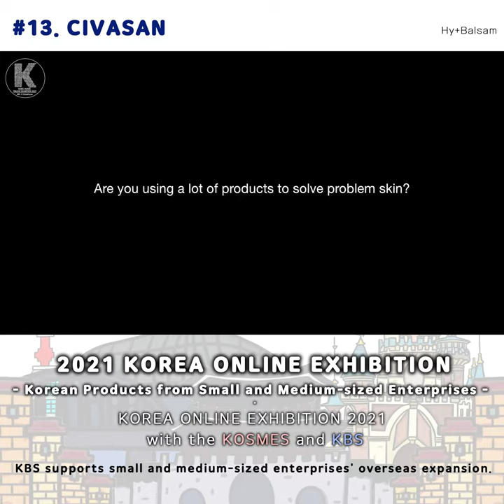[#13] CIVASAN | KBS X GobizKOREA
[ONLINE EXHIBITION 2021]
* PRODUCT FEATURES *
Excellent moisturizing care effect experienced by experts at home
Hy+Balsam Personal Kit is a kit product that allows you to enjoy the premium moisturizing program used in esthetics and dermatology at home with self-care.
Aquaporin system that can fill dry skin with moisture is applied. By applying CIVASAN's Aquaporin system, which creates a moisture passage and fills the skin with moisture, it shows a true moisturizing care effect. In particular, it fills the skin with moisture, not the outside, and makes the skin moist with moisture for a long time.
If you have been struggling with dry skin for a long time, try self-care with the Hy+BALSAM Personal Kit. A self-care kit made with the know-how of a skin specialist frees you from the trouble of dryness.

Main Ingredients
Sodium Hyaluronate, Betaine, Panthenol

Product Effect
1. Maintains moisture for a long time by creating moisture storage in the skin
2. Moisturizing skin routine complete with one kit
3. Resolves various problems caused by dryness (premature aging, dullness, rough skin texture, etc.)
Product information
The Balsam Personal Kit activates aquaporin through a three-step moisturizing process, and provides moisture to complete a moisture-free, long-lasting hydration.
It helps restore skin's cushion with intense moisture leaving skin smoother while being nourished.
When the balance of skin structure is broken, the skin loses its natural strength and causes skim problems such as reduced elasticity and aging
Therefore, it is important to protect your skin structure from various harmful environments and create a healthy skin structure to be able to improve damaged and stressed skin